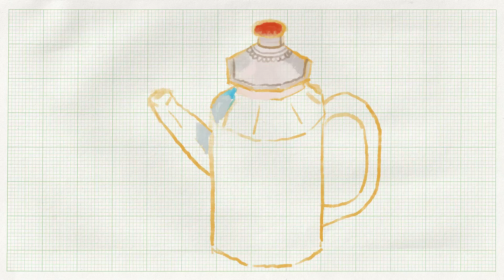꽃무늬 주전자 그리기 💎 아이패드로 그림 그리기 + 프로크리에이트 ✨ Drawing on iPad Pro + procreate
안녕하세요
제 그림이 마음에 드셨거나 더 많은 그림을 보시고 싶으시다면 [구독버튼]을 눌러주세요...^^

아이패드 프로 12.9인치와 애플펜슬로 그림을 그리고 있습니다.
그리고 프로크리에이트라는 아이패드 앱을 사용하고있습니다.

I'm drawing with the iPad pro 12.9.
and I use iPad app that is Procreate.

😄 iPad pro 2G
😄 applepencil 1G